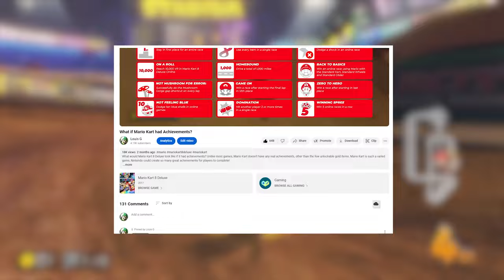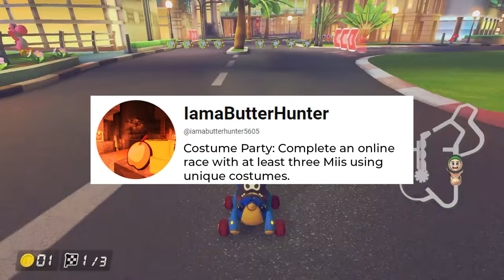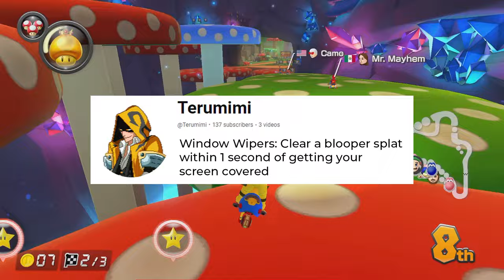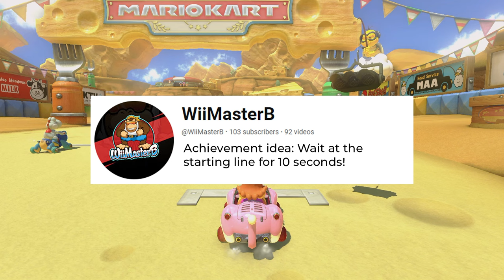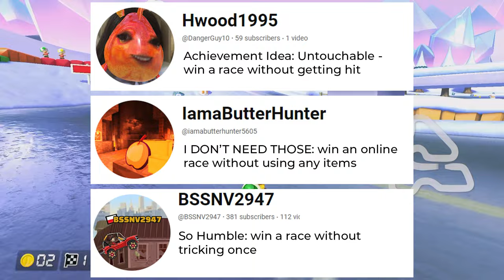Turning YOUR COMMENTS into Mario Kart Achievements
What would Mario Kart 8 Deluxe look like if it had even more achievements? Unlike most games, Mario Kart doesn't have any real achievements, other than the few unlockable gold items. Mario Kart is such a varied game, Nintendo could create so many great achievements for players to complete!

In my last video I asked you to comment as many achievements as you could and, well, you didn't disappoint. In this video, I take those comments and turn them in to in-game achievements for us to complete in online Mario Kart 8 Deluxe races.